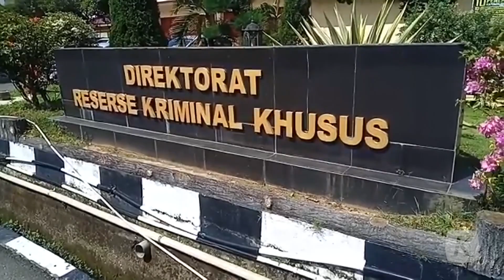Edy Rahmayadi Temuan Minyak Goreng di Gudang Bukan Ditimbun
Gubernur Sumatera Utara, Edy Rahmayadi menanggapi temuan dugaan penimbunan minyak goreng di Deli Serdang, Sumatera Utara. Dalam keterangannya Senin (21/2/2022), Edy meminta masyarakat tetap tenang menunggu hasil penyelidikan polisi dan tidak membuat gaduh terkait persoalan tersebut.